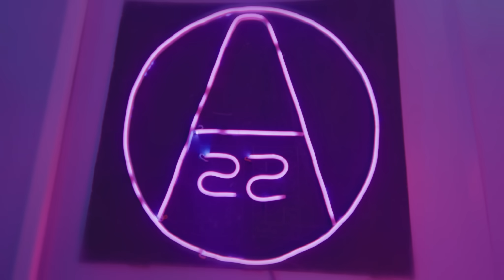UNCONDITIONALLY featuring Oxlade (Official Video)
Directed by WG Films

Welcome to Butter Nation.